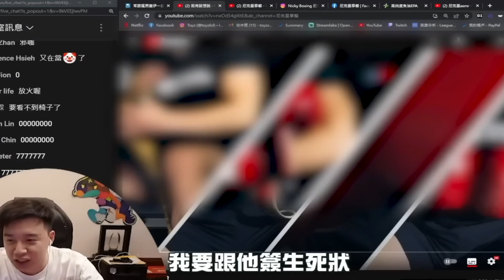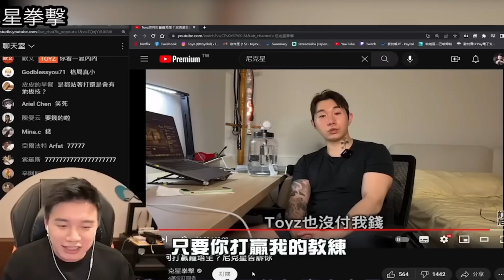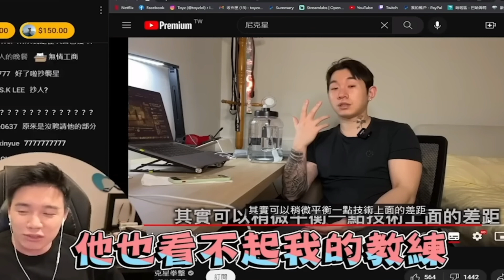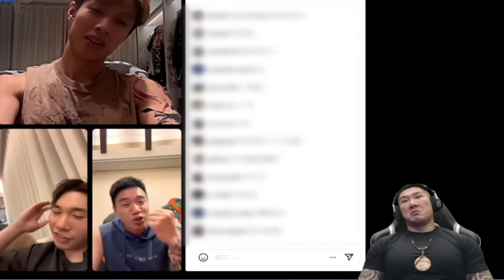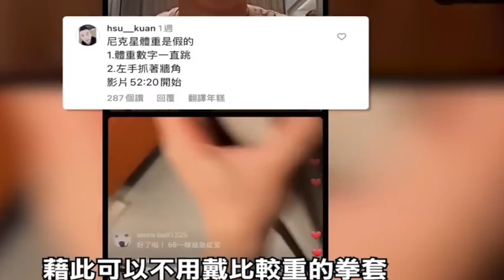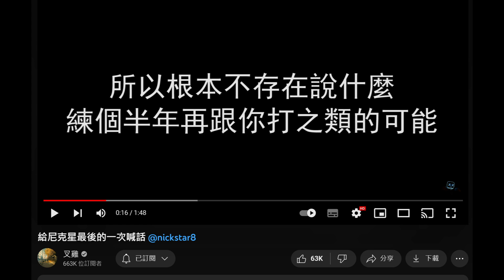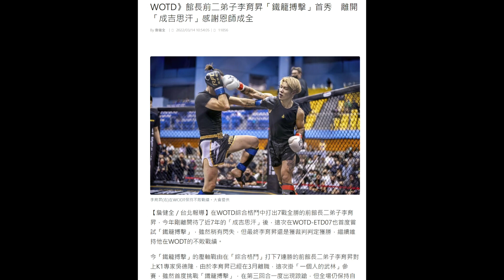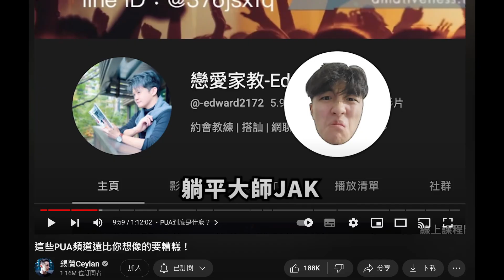尼克星大戰李育星 鹿死誰手？ 閃躲大師這次不閃了? | TOYZ 館長 拳撃小潘 YT大亂鬥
尼克星不會臨場退陣吧?

歡迎來到天神的 YouTube 頻道！

感謝你的收看，我們下次見！